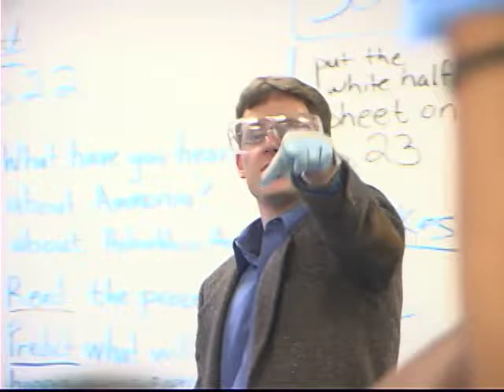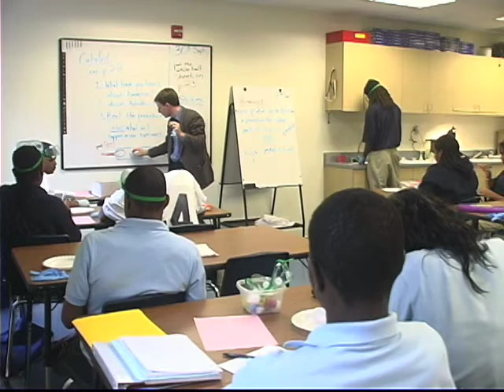TEAM Schools (KIPP) - Careers - High School Chemistry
"A place where various, great teachers come together," is how Mr. Entress describes TEAM's Newark Collegiate Academy, the KIPP high school in Newark. He reflects on the high teaching standards that motivate him and prepare students for college.